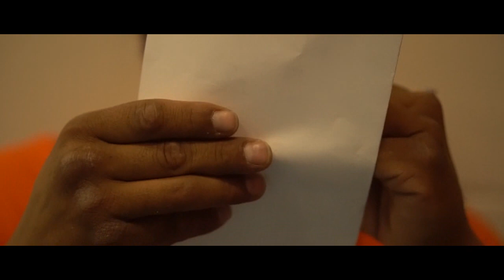PAROLE Official Trailer (2019) - Kody Dayish Movie HD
Starring James Junes, Kody Dayish, and Billy Crawley II, and featuring an ALL-NAVAJO cast & crew, Parole is a film about the hardships of a young married couple dealing with their loved ones' sobriety and recovery after he is released from jail. Filmed by Kolin Dayish.